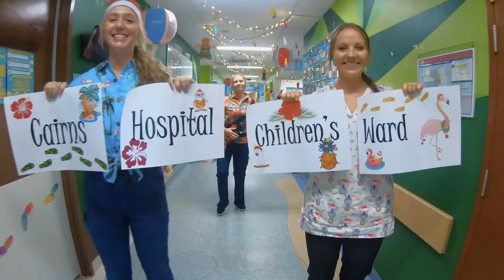We Need you! - Vote for the best 'Deck the wards' entry!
Take a look at the videos in this playlist and vote for our viewers choice video in the 2020 Deck the wards playlist